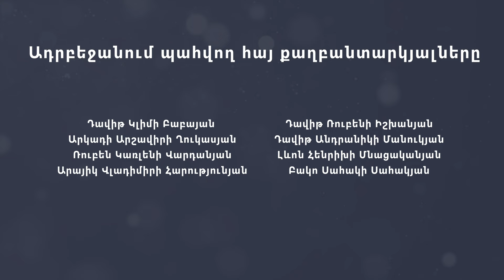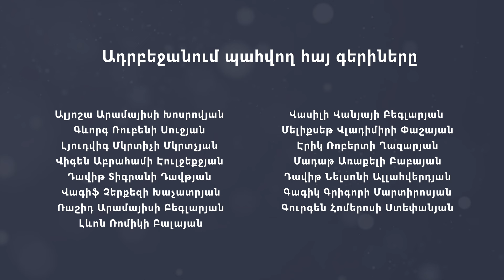Իրանը հույս ունի՝ Իսրայելին հասցրած հարվածը հրադադար կբերի Գազա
📍 Իսրայելի կառավարությունը հետաքրքրված չէ Գազայում հրադադարի հաստատմամբ, կարծում է Թեհրանը
📍 Ըստ Իրանի նախագահի՝ Իսրայելի դեմ գործողությունը ամրապնդել է Իրանի միջազգային դիրքերը
📍 ՄԱԳԱՏԷ-ի ղեկավարը՝ Իրանում․ Թեհրանում հանդիպումից գոհ են, իսկ միջազգային կառույցի ղեկավարը՝ մտահոգ

Credits: Ruptly

Hindustan Times, Rasadkadeh - رصدکده, Guardian News